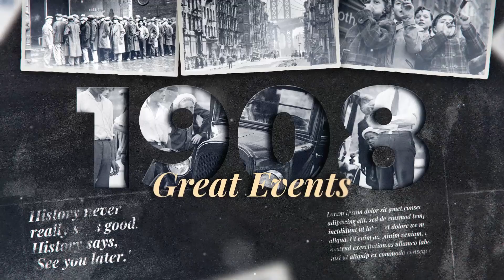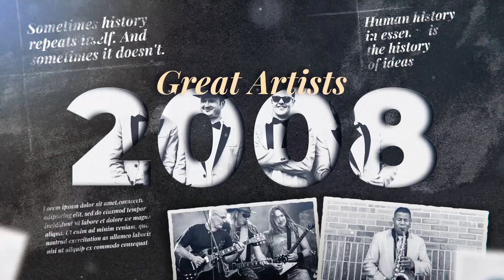Great Historical Events for After Effects 2024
This is a historical Affect Effects template with cinematic design. It brings together an amazing combination of effects to reveal and enhance your media. A great way to document an event in time, family memories, wars, conflicts, political revolution, rebellion and more. No plugins required. A video tutorial is included.  Try it now!

PROJECT FEATURES:

Resolution – 1920×1080.
Full Color control.
Modular structure.
Preview and images are not included.